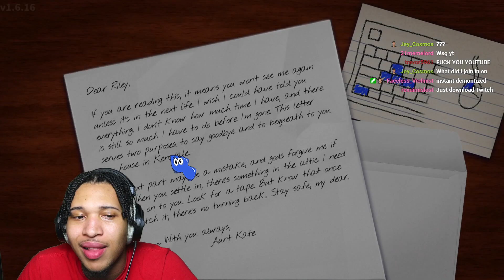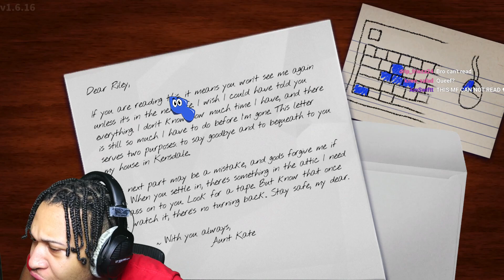AMANDA THE ADVENTURER GONE WRONG